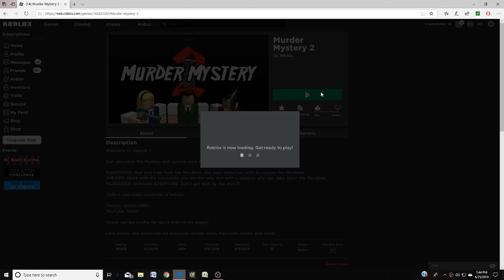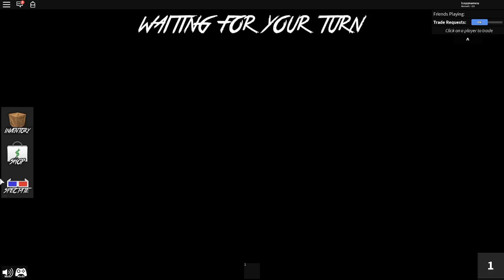MURDER MYSTERY 2 (RAGE)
ayyy boys back with another daily upload :p also I bought a new mic xdddddddddddddddddddddddddddd